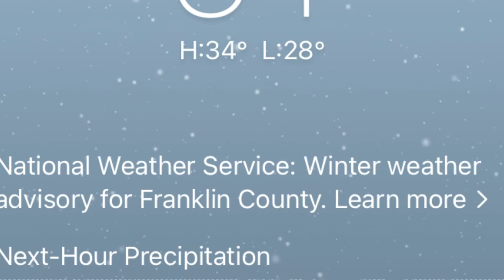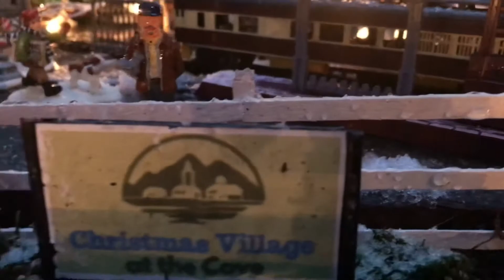CHRISTmas Village at the Cove Update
Added plastic plants that my neighbor threw away.  😀.  I also added a tunnel.  Today is also our first day of snow fall here in Gahanna, Ohio.  The Garden railway hosted its first excursion, round n round the cove.  😀

I hope you enjoy our Garden Christmas Village video.  Baby it was cold outside!   Take care and God bless.

- Drew